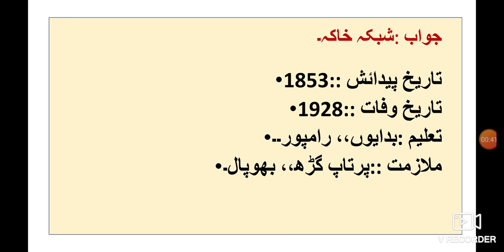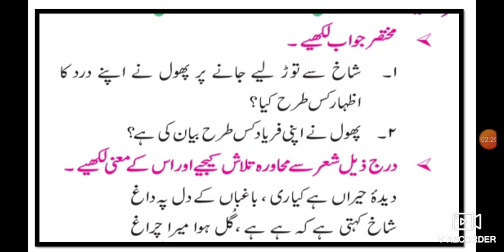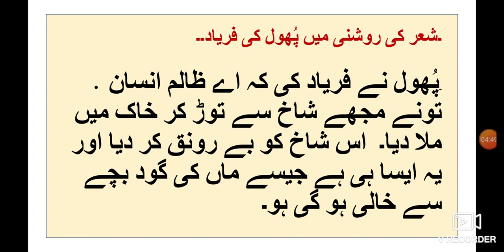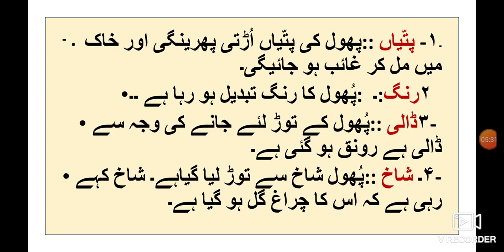8th Urdu Nazm 4 Phool ki Faryad Sawal Jawab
8th Urdu Nazm 4 Phool ki Faryad Sawal Jawab is given by sir Abdul sattar khan Urdu medium channel. This video gives you complete information about the poem 4 phool ki Faryad Sawal Jawab. Urdu medium channel by sir Abdul sattar khan provide quality online education for students of Urdu medium school 8th class Urdu.
8th Urdu ll سبق نمبر 9 فقير video gives you complete information and explanation about the chapter. Urdu Medium Channel by sir Abdul Sattar Khan provide quality education for students of urdu medium school viiith class urdu